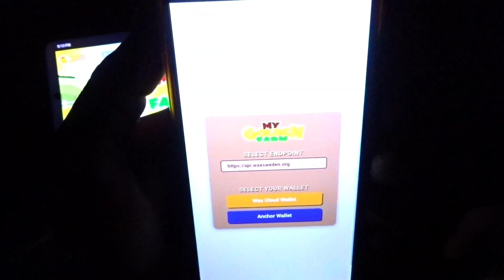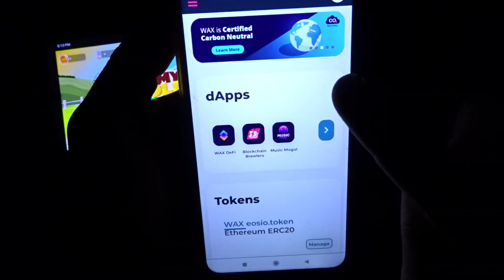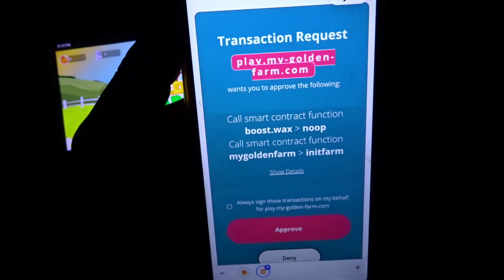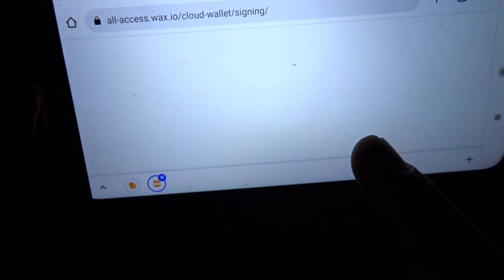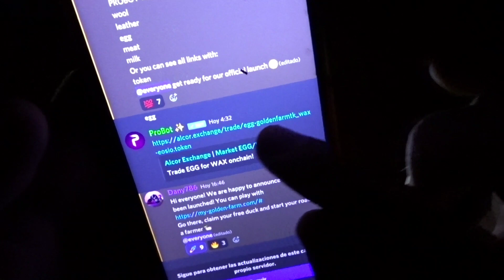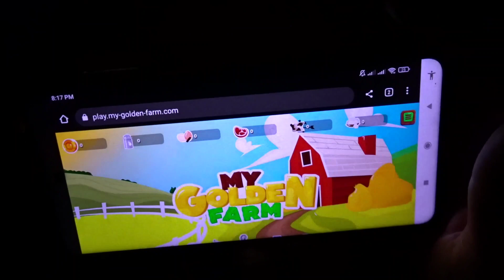اكسب 5$ كل يوم مجاني لعبة NFT جديده لفتره محدوده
لعبة NFT جديده مجاني لربح توكن NFT بقمية 5$ دولار مجاني لفتره محدوده حلقة اليوم علي قناه coinfree متخصصة في مجال العملات الرقمية والبيتكوين وال NFT والميتافيرس

 Airdrop coinfree
رابط الدخول

تنبيه 🚦🚦🚦

ما اقدمه في فديوهاتي ليس اقتراح ولا نصائح استسمار ولا انا خبير استثمار .